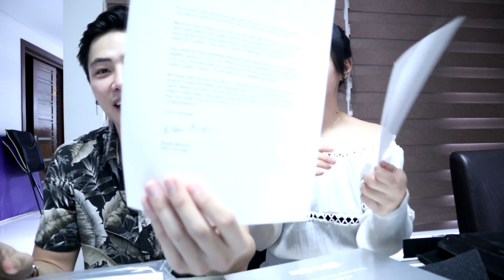UNBOXING + CHALLENGE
Muli, marami pong salamat sa lahat ng sumusuporta!! God bless you, MABUHAY!